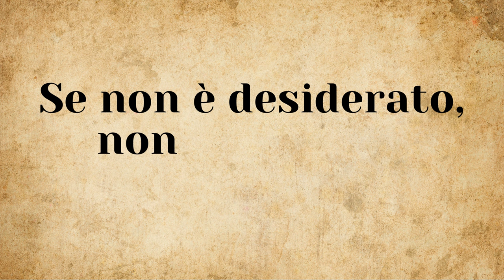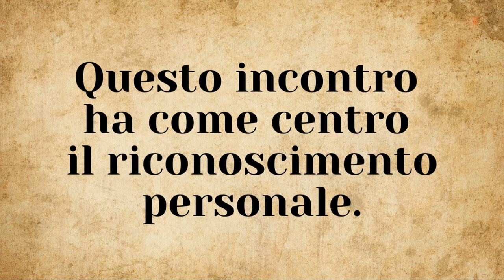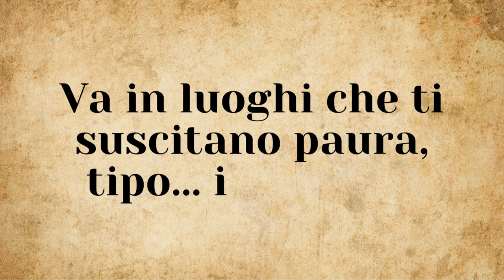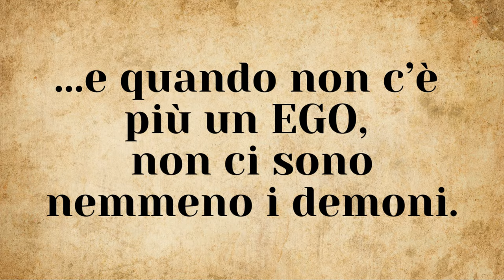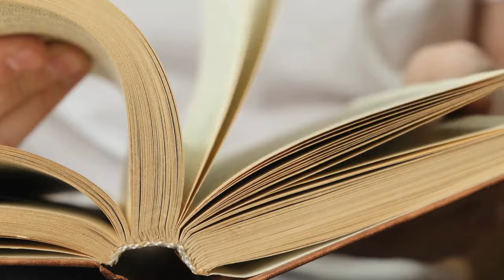ESSERE DONNA nel Cristianesimo e nel Buddhismo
Cosa significa essere donna nel Cristianesimo e nel Buddhismo?
Attraverso le storie di Maria Maddalena e Machig Labdron, scopriremo l'importanza della dimensione femminile nel cammino spirituale.

LIBRI SU MARIA MADDALENA

LIBRI SU MACHIG LABDRON

IL LIBRO CHE MI HA ISPIRATO:
"Senza Buddha non potrei essere cristiano" di Paul Knitter

LINK RAPIDI
00:00 Due donne
02:00 Maria Maddalena
03:17 Desiderio immenso
04:55 L'Apostola degli Apostoli
06:09 Machig Labdron
08:34 Donna e madre
09:06 La recisione dei demoni
10:58 Connessioni